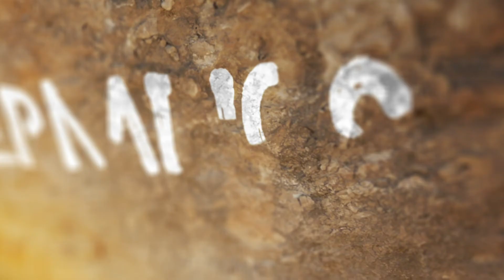¡Bienvenidos a Cavernarios Gaming!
Somos 4 amigos viejos cuya pasión son los videojuegos y estamos aquí para compartir con ustedes este arte como se vivía en el pasado,  pasándola bien juntos sin importar la empresa que hace el juego.